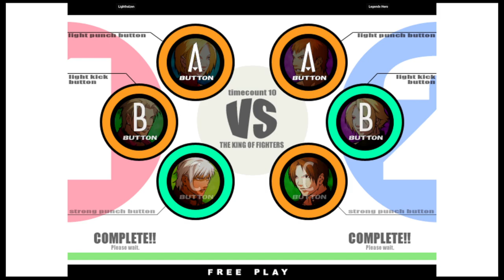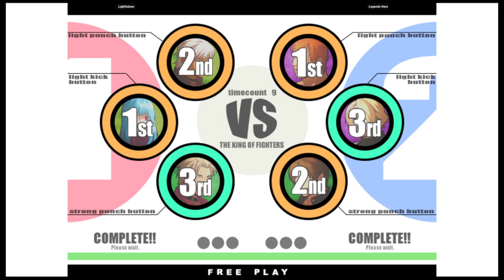KOF XI | Lighthalzen VS Legends Hero | 🇦🇷🇺🇸 Fightcade eSports 11/4/2023